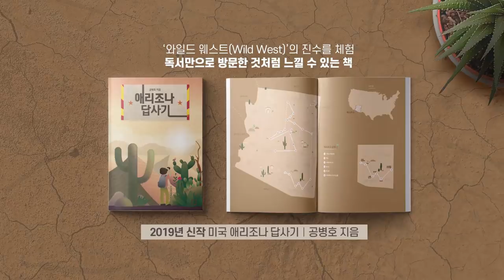검찰개혁의 이름으로 무엇을 하려는가 [공병호TV]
검찰개혁의 이름으로 무엇을 하려는가

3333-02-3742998 카카오은행 (예금주 : 공병호) / (텔레뱅킹 : 090 & 은행코드 : 90)

참고자료
1. 대검차장 “‘하명수사’오해…수사 지연은 경찰 때문”, 배재성, 중앙일보, 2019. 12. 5
2. 현직 고검장, '수사권조정 법안' 비판..."국회에 수정안 상정돼야", 정준영, 조선일보, 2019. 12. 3
3. "'검·경 수사권' 조정 땐 민주주의 근간 흔들 것", 이인혁 안대규, 한국경제,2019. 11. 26